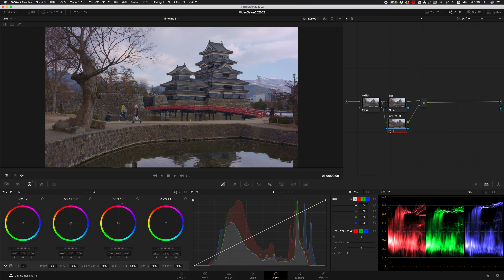第2回 色々な彩度のコントロール方法「彩度」「カラーブースト」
月刊「VIDEO SALON」2020年2月号 連載記事「今日からあなたもダビンチ推し！」
DaVinci Resolve 実践テクニック編～記事連動動画

撮影/カラーグレーディング●井上卓郎（Happy Dayz Productions）